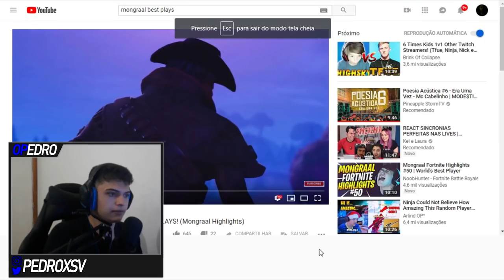REAGINDO AO MONGRAAL JOGAR PELA PRIMEIRA VEZ... edição mais rapida do fortnite?